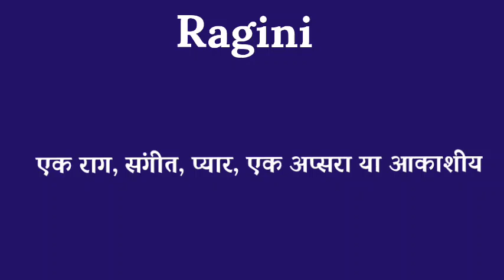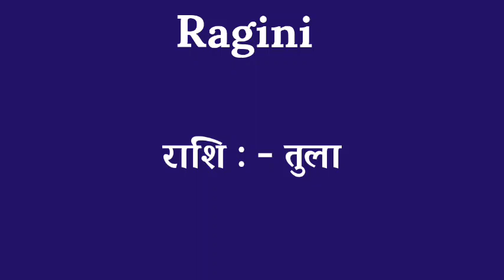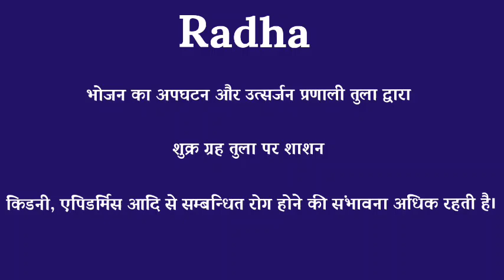ragini ka arth | ragini ka rashi | ragini ka hindi | ragini ka meaning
friend's in this video we will know the meaning of name ragini.